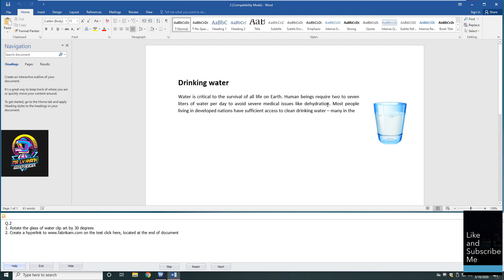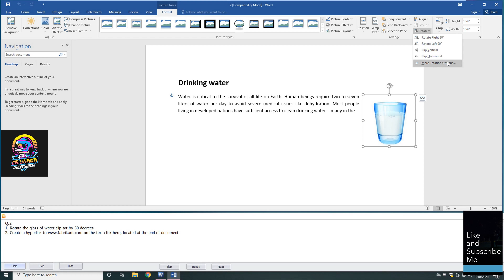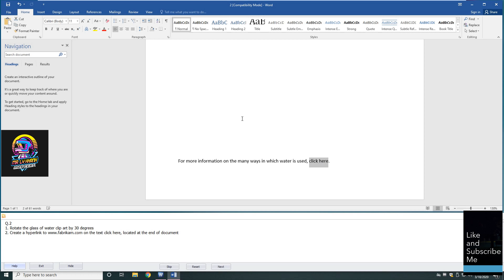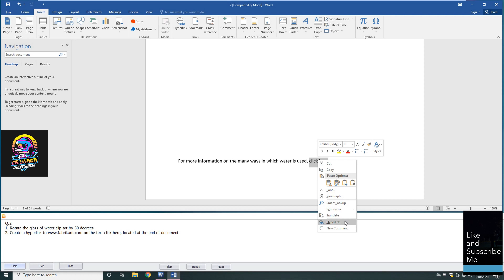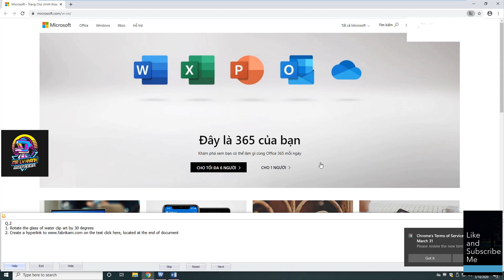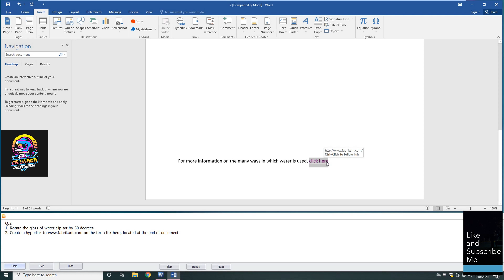02 Mos Word - Đề ôn thi MOS WORD (bộ 20 câu) - Hướng dẫn đầy đủ | MR. LY KHANH - MOS Certification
Mos Word - Đề ôn thi MOS WORD - Hướng dẫn đầy đủ và ôn thi | MR. LY KHANH - MOS Certification #2

Nhằm để giúp các bạn có nhu cầu ôn và học thi để lấy chứng chỉ mos, tôi thực hiện các video này để giúp các bạn củng cố kiến thức lại về môn tin học, cũng như tiếp cận với những nội dung ôn tập chính của phần thi mos word này. Các bạn có thể tham khảo để học ôn thi theo serial này để có thể đậu một cách dễ dàng. Chúc các bạn may mắn.

Nếu thích hãy cho tôi một like (thích) và một subscribe (đăng ký) để ủng hộ tôi ra tiếp hết các seri đề thi ôn tập cho chứng chỉ mos này.

1. MOS là gì?

MOS: Microsoft Office  Specialist  là bài thi đánh giá kỹ năng tin học văn phòng được sử dụng rộng rãi nhất trên thế giới với hơn 1 triệu bài thi được tổ chức hàng năm.

Bài thi MOS được sáng tạo bởi Microsoft  và triển khai bởi Certiport (Hoa Kỳ). Bài thi được thực hiện hiện trực tuyến, với hơn 25 ngôn ngữ được xây dựng và được được Việt hóa bài thi, giáo trình đã được IIG Việt Nam biên soạn dựa trên thực tế tại Việt Nam.

MOS là chứng chỉ duy nhất xác nhận kỹ năng sử dụng phần mềm tin học văn phòng Microsoft Office và do Microsoft trực tiếp cấp chứng chỉ.

Các cấp độ của chứng chỉ MOS

 Specialist: Chứng nhận kỹ năng cơ bản trong các sản phẩm Microsoft Office: Word, Excel, PowerPoint, Access, Outlook.
 Expert: Chứng nhận kỹ năng cao cấp trong Microsoft Word và Microsoft Excel.
 Master:  Chứng nhận kỹ năng tổng thể toàn diện cao cấp nhất trong sử dụng Microsoft Office. Yêu cầu 4 bài thi: Word Expert, Excel Expert, PowerPoint và một trong 2 bài thi: Outlook hoặc Access.

2. Thời gian làm bài thi
Mỗi bài thi 50 phút
3. Nội dung các bài thi

Chứng chỉ MOS do Microsoft chính thức cấp cho các chương trình trình ứng dụng tin học văn phòng.
4. Lợi ích của bài thi MOS

Được công nhận rộng rãi trên thế giới, chứng chỉ MOS giúp bạn chứng tỏ được năng lực một cách dễ dàng. Cho dù bạn đang tìm kiếm một công việc, một cơ hội thăng tiến trong sự nghiệp hay theo đuổi một mục tiêu học tập, MOS là công cụ hữu hiệu để bạn khẳng định bản thân và tiến xa hơn trong môi trường học tập và làm việc cạnh tranh.

*Đối với người tìm việc

MOS giúp bạn nổi bật để giành được công việc mà bạn mong muốn. Một nghiên cứu cho thấy các ứng viên có chứng chỉ MOS không những tìm được công việc nhanh hơn mà thu nhập của họ cũng cao hơn khoảng 12% so với những người không có chứng chỉ này
MOS là chứng nhận rõ ràng nhất cho việc bạn đã được đào tạo thành thạo về chương trình tin học văn phòng của Microsoft.
Đối với những người đang tìm kiếm cơ hội thăng tiến
Tăng mức lương kì vọng. Nghiên cứu cho thấy 82% số người sở hữu MOS đạt được mức lương cao hơn so với trước khi có chứng chỉ này.
Khẳng định vị thế tiên phong trong công ty như một chuyên gia tin học văn phòng.
Mang lại nhiều cơ hội nghề nghiệp. 88% các nhà quản lý cho rằng những nhân viên sở hữu chứng chỉ MOS sẽ có lợi thế hơn trong việc tuyển dụng và đề bạt, điều này cũng đồng nghĩa với sự gia tăng của mức lương và sự tôn trọng từ phía các đồng nghiệp khác.
*Đối với sinh viên

MOS là chứng chỉ đánh giá kỹ năng nghệ nghiệp được công nhận trên toàn cầu
Chứng minh được năng lực sử dụng máy tính đặc biệt trong mội trường làm việc
5. Thời hạn

Chứng chỉ MOS có giá trị vô thời hạn (giá trị trọn đời)

6. Chứng chỉ

Thí sinh hoàn thành bài thi nào sẽ có chứng chỉ của bài thi đó (Specialist)
Ngay sau khi hoàn thành bài thi, thí sinh sẽ biết điểm và có thể tải về chứng chỉ online trên có mã xác nhận.

✔️. Bản quyền thuộc về Channel MR. LY KHANH - MOS Certification ©️
⛔️. Copyright by MR. LY KHANH - MOS Certification ©️